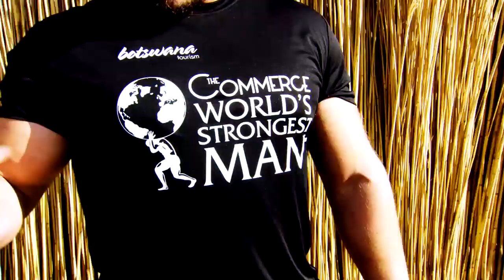Journey to World's Strongest Man: Martins Licis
Take a look at Martins Licis and his journey to the World's Strongest Man title.